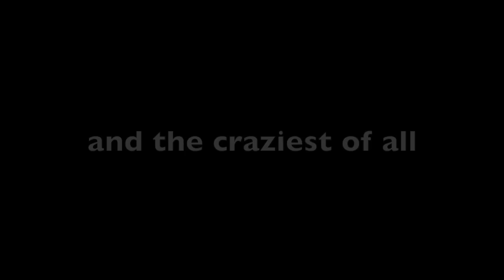CRAZY WINS AND FAILS - BF 1 | HCPS YT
SUBMIT YOUR WIN/FAIL CLIP - USE THE FOLLOWING FORMAT:
Subject - win or fail (depending on clip)
Link - [must be link to YOUR yt video or YOUR xbox dvr]
Game -
GT/PSN - [name to be displayed]
Channel - [if you want me to leave link to your channel]

Xbox Gamertag:
hunter citizen2